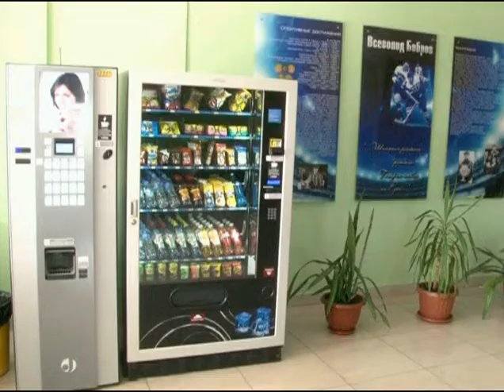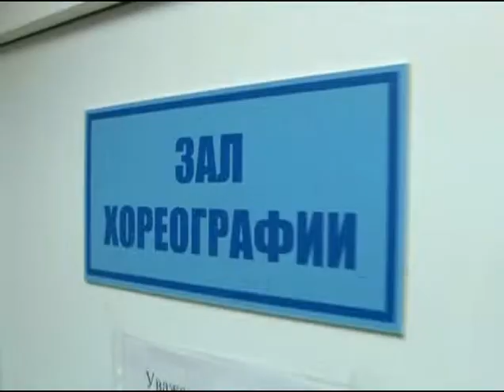Все на лёд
О работе  спортивного учреждения.